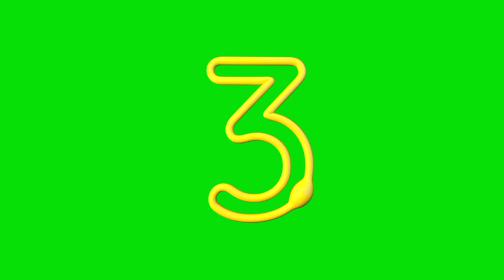Bubbly number three free green screen video and GIF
# bubbly number three free green screen video and GIF # cartoon number three #